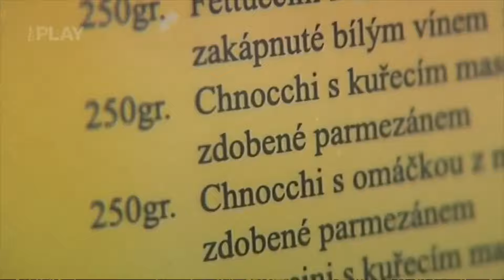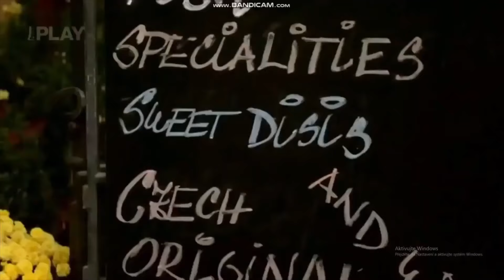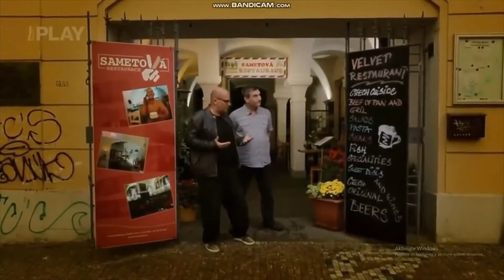Ano šéfe! Nejlepší hlášky 3.díl